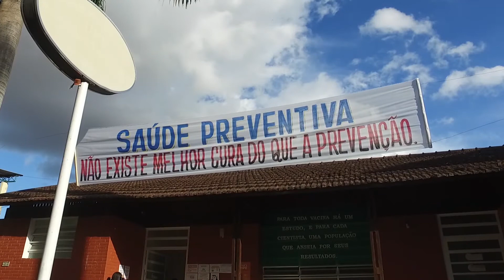Abradevi em Aracitaba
No dia Nacional da Saúde, 05 de agosto, Aracitaba realizou exames de oftalmologia para todas as faixas etárias.

Foram ofertados mais de 400 exames e os aracitabenses compareceram prontamente.

Com a ação, a Secretaria Municipal de Saúde ZEROU a fila de espera para exames oftalmológicos.

A ação foi uma parceria entre a Prefeitura Municipal, ABRADEVI - Associação Brasileira de Deficientes Visuais e a equipe da secretaria de saúde que trabalhou com afinco para garantir a efetividade dos atendimentos à população.

ARACITABA🌄
Um novo olhar, um município melhor.🌸
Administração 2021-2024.